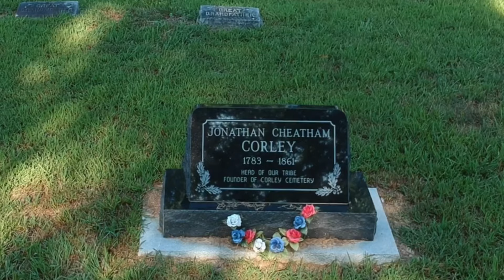Corley Cemetery near Herrick Illinois (Historical Site)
Welcome to the Corley Cemetery near Herrick Illinois (Historical Site) An amazing place filled with descendants of Jonathan Cheatham Corley.